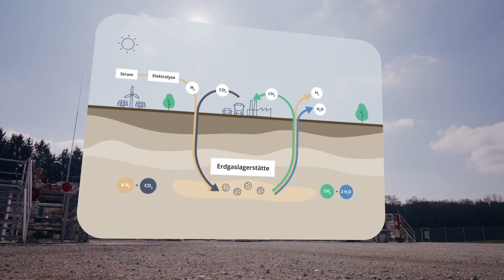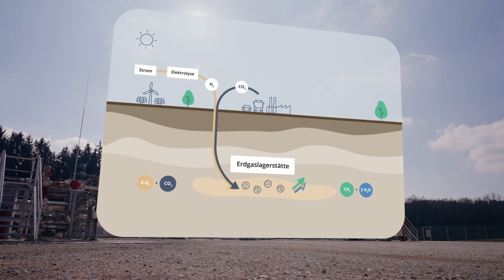Grünes Gas aus erneuerbarer Energie - Green gas from Renewables - Underground Sun Conversion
Erneuerbare Energie saisonal, großvolumig speichern und ganzjährig verfügbar machen – das wurde im Projekt „Underground Sun Conversion – Flexible Storage“ (kurz: „USC-FlexStore“) von Dezember 2020 bis Mai 2023 untersucht. Ein internationales Projekt mit Schweizer und österreichischen Partnern. Sonnenenergie wird durch Elektrolyse in Wasserstoff umgewandelt. Dieser wird dann gemeinsam mit CO2 in eine ausgelagerte Erdgaslagerstätte eingebracht. Mikroorganismen wandeln Wasserstoff und CO2 dann in erneuerbares Methan (CH4) um. Das System stellt eine saisonale und großvolumige Umwandlungs- und Speicherlösung für die volatilen erneuerbaren Energien bereit. Die Energiespeicherung erfolgt dabei sicher in Untergrundspeichern in über 1.000 Metern Tiefe in Form von gasförmigen Energieträgern. Ziel des Projektes ist es, die von der RAG Austria AG patentierte „Underground Sun Conversion“ (USC)- Technologie (Methanisierung von CO2 und grünem H2) weiterzuentwickeln und darauf basierende Dienstleistungen zu konzipieren. Dazu wurden Feldversuche am bereits bestehenden Forschungsstandort der RAG in Pilsbach (Oberösterreich) durchgeführt.
Projektpartner aus der Schweiz: Energie 360 Grad AG (Leitung), Empa – Eidgenössische Materialprüfungs- und Forschungsanstalt, Universität Bern – Institut für Geologie und OST – Ostschweizer Fachschule.
Projektpartner aus Österreich: RAG Austria AG (Leitung), Universität für Bodenkultur Wien -Department IFA Tulln – Institute of Environmental Biotechnology und WIVA P&G.

Seasonal storage of large quantities of renewable energy and making energy available all year round– this has been investigated in the project “Underground Sun Conversion – Flexible Storage” (USC-FlexStore) from December 2020 – May 2023. An international project with Austrian and Swiss partners.
Solar power is converted via electrolyses into hydrogen. This hydrogen together with CO2 can be stored in depleted underground gas storage reservoirs. Microbes then convert hydrogen and CO2 into renewable methane (CH4). This system is a seasonal, high-volume transformation and storage solution for erratic renewable generation. Energy will be stored safely in gaseous form in underground facilities at depths of over 1,000 metres.
The aim of the project is to take RAG Austria AG’s patented “Underground Sun Conversion” (USC) technology (which involves methanation of CO2 and green H2) to the next level, and to design services based on it. Field tests have been carried out at RAG‘s research facility in Pilsbach (Upper Austria).

Project Team Switzerland: Energie 360 Grad AG (lead), Empa – Eidgenössische Materialprüfungs- und Forschungsanstalt, Universität Bern – Institut für Geologie und OST – Ostschweizer Fachschule.
Project Team Austria: RAG Austria AG (lead), Universität für Bodenkultur Wien -Department IFA Tulln – Institute of Environmental Biotechnology und WIVA P&G.